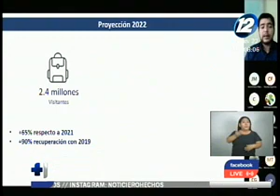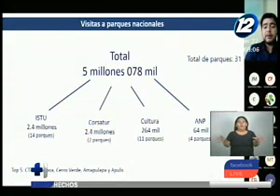Noticiero Hechos Estelar: Programa del 22 de noviembre del 2022